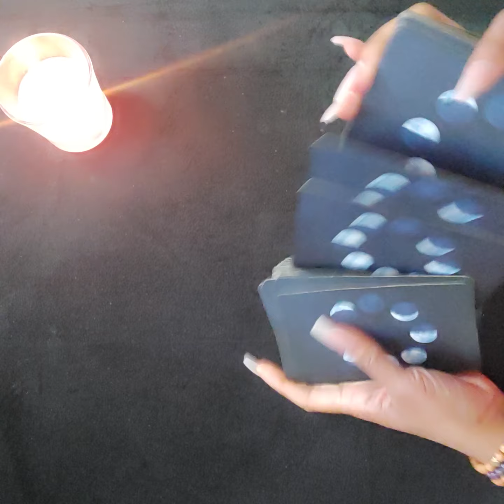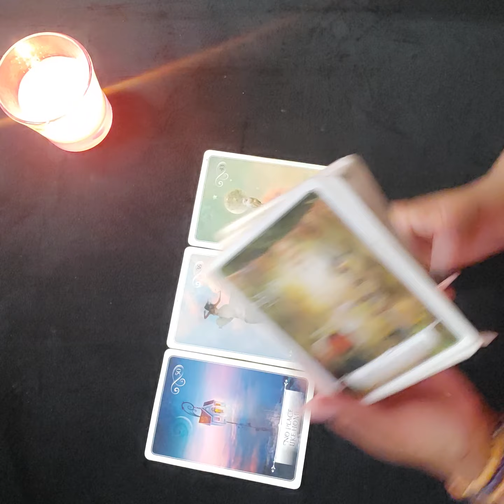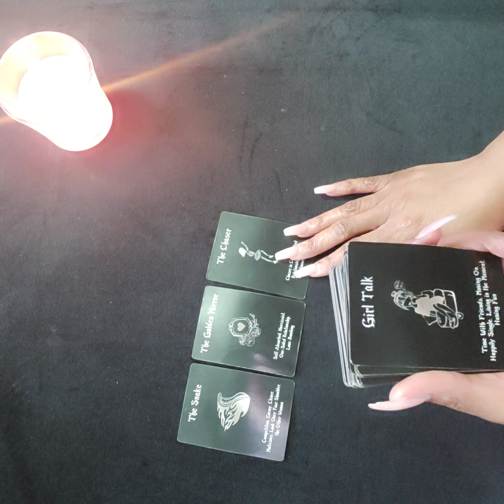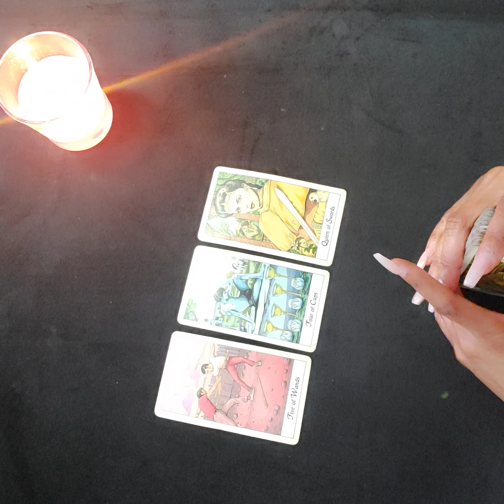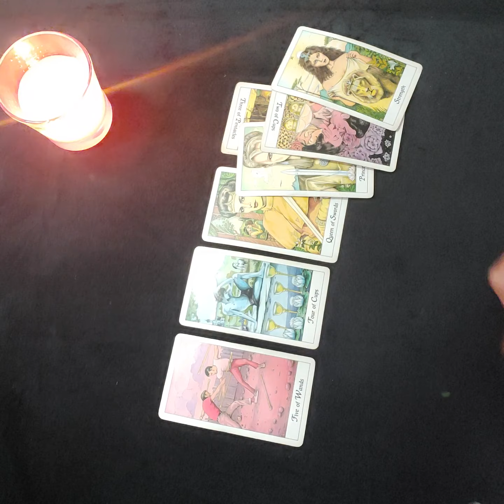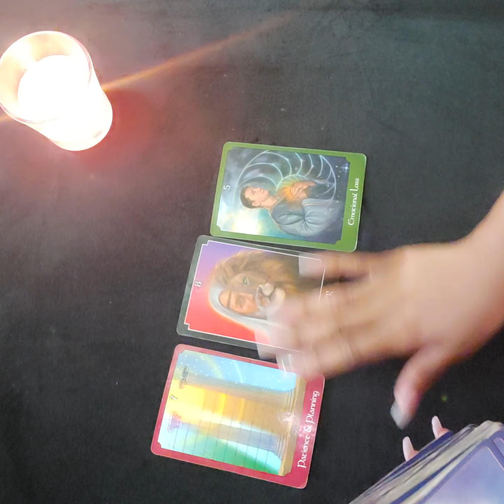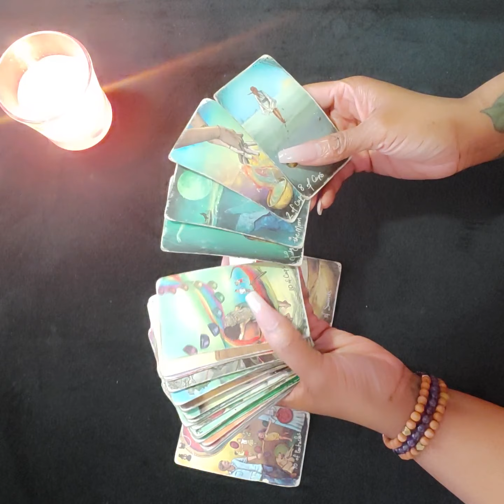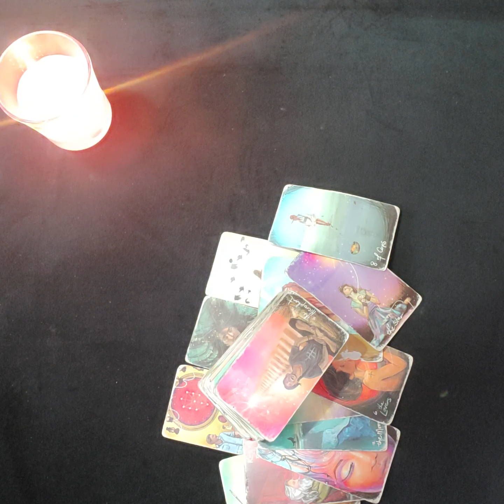Gemini ♊️ Tarot ✨January 2023 Whew!! 🤦🏽‍♀️ Please Tell me this isn’t you..